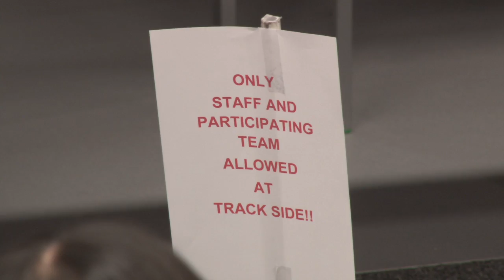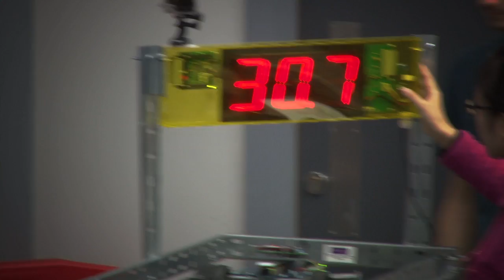Line Following Robot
School of Electrical and Electronic Engineering final Race Day